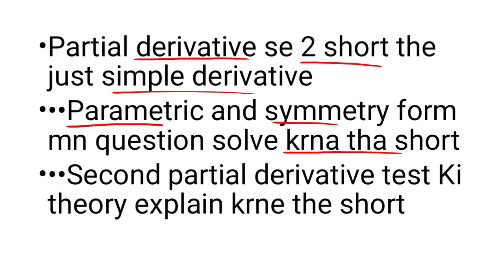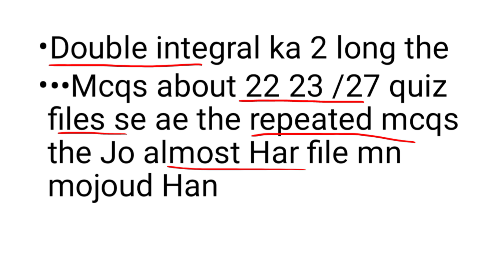MTH301 Mid Term Current Paper 2024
In this video, I have  explained MTH301 Mid Term Current Paper 2024